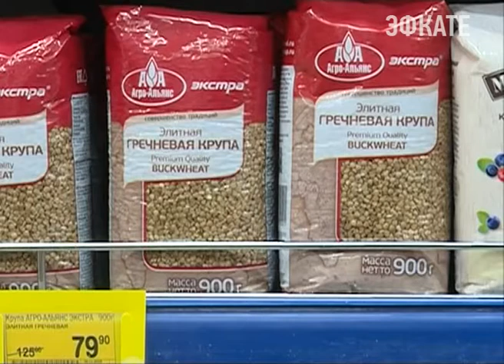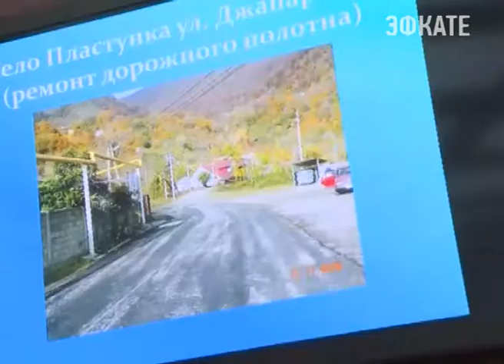Мэр Сочи провёл планерное совещание. Новости Сочи Эфкате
Массовая зачистка поголовья свиней, борьба с оборотнями в белых халатах, выборы газовых управленцев и строгий выговор управленцам сельским. Об этом и не только говорили на еженедельном совещании в городской администрации.
Сочи. Новости.
Телеканал Эфкате.